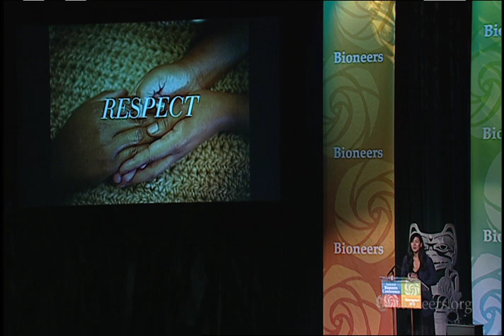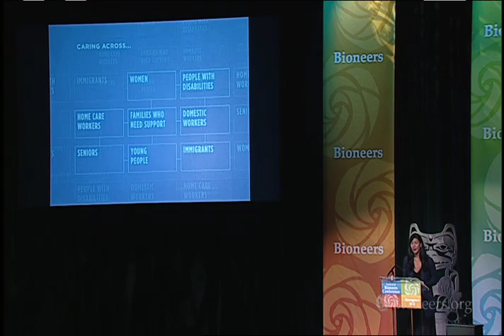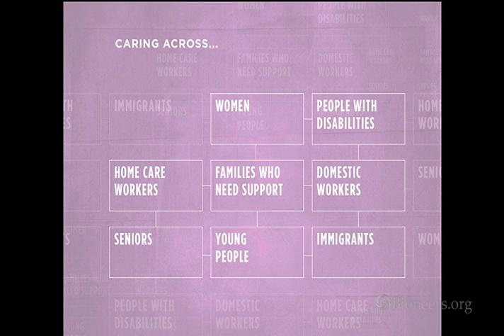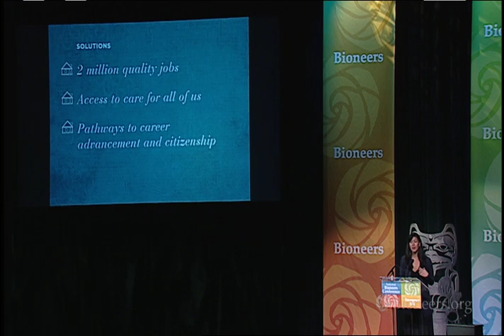Ai-Jen Poo - A Caring, Sustainable Economy for the 21st Century | Bioneers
One of the nation’s most effective and dynamic young labor leaders presents the vision of Caring Across Generations, a new national coalition of 200 advocacy organizations working together for a dignified quality of life for all Americans. Its purpose is to transform some of our most fundamental social and economic challenges – jobs, long-term care and immigration – into opportunities for innovation and solutions that benefit everyone.

This speech was given at the 2012 Bioneers National Conference and is part of the Re-Imagining Labor in a Green Economy Vol. 1 Collection.